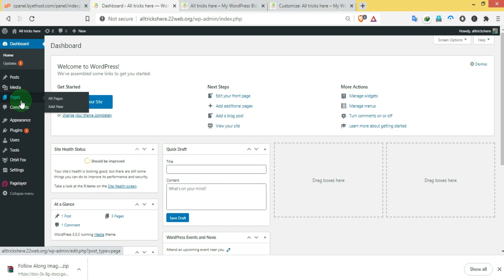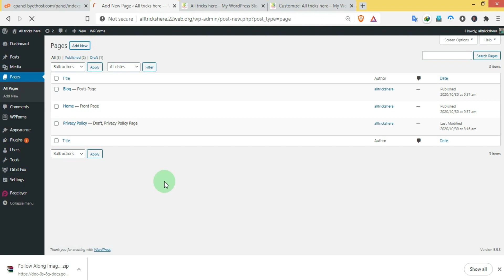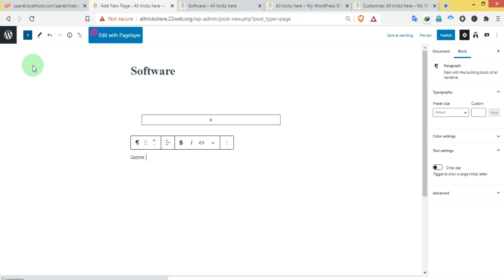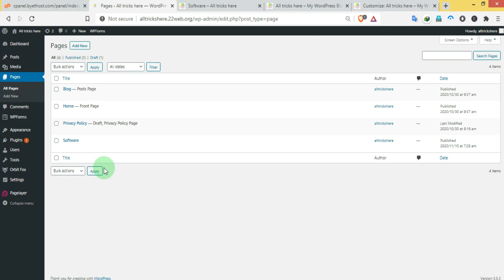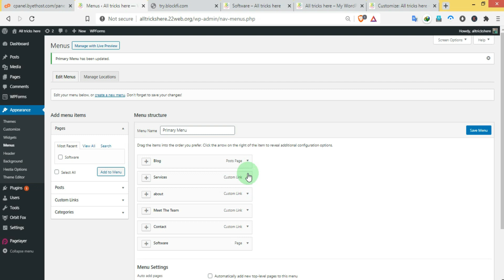Adding Pages to Your Website|| How to Make a WordPress Website from scratch|| Step-By-Step 2021